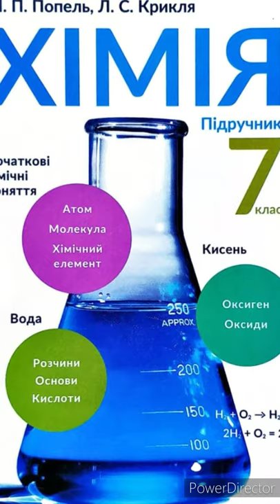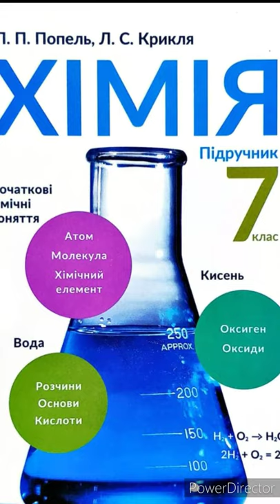7 Хімія & 9 "Способи розділення сумішей"//Попель